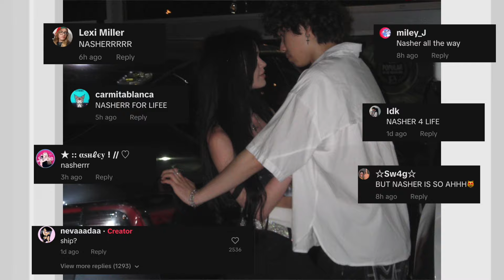Nevada and Asher CONFIRM Relationship!